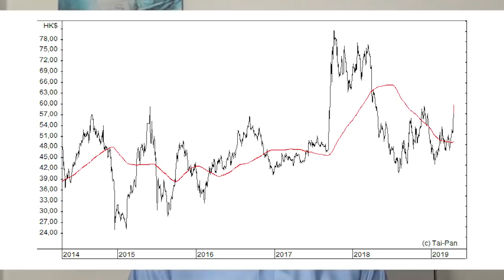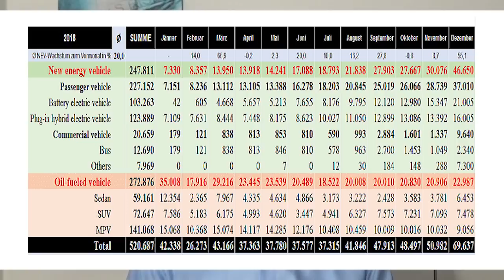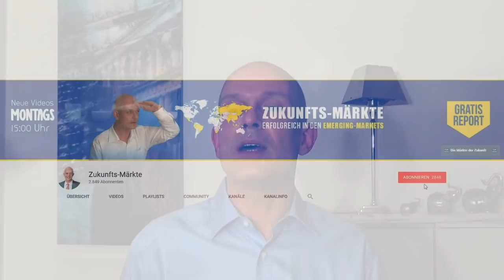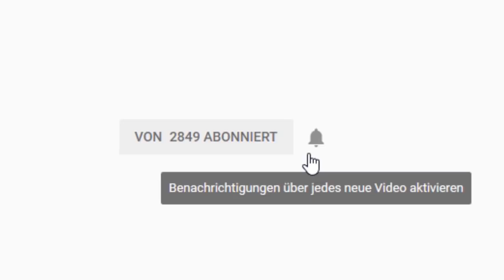Buffetts China-Aktie: Wieder Gewinn-Chancen mit BYD?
Seit Warren Buffett bei BYD eingestiegen ist, hat sich die Aktie enorm gut entwickelt, denn der Konzern ist Marktführer in Chinas boomendem Elektroauto-Sektor. Ist der Kursanstieg nun ausgereizt, oder ist die Aktie weiter interessant? Gerhard Heinrich mit einer Einschätzung zu BYD und zum Elektroautomarkt in China.

Bildrechte Thumbnail: Krista Kennell - Shutterstock.com